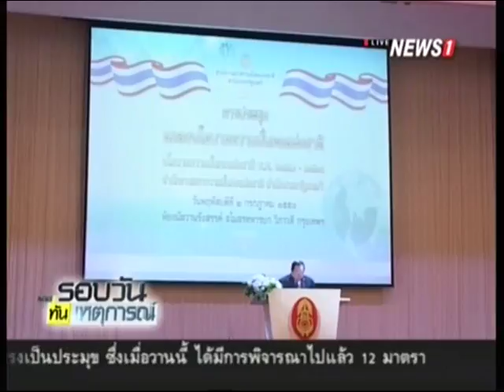"ประวิตร" วอนทุกฝ่ายหยุดเคลื่อนไหวทางการเมือง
2015/07/02 "ประวิตร" วอนทุกฝ่ายหยุดเคลื่อนไหวทางการเมือง

“ประวิตร”ย้อน 14 นักศึกษาทำผิดกฎหมายหรือไม่ จี้เห็นใจช่วงเปลี่ยนผ่าน โต้ทหารคุกคามครอบครัว